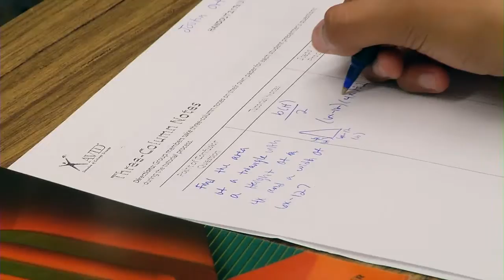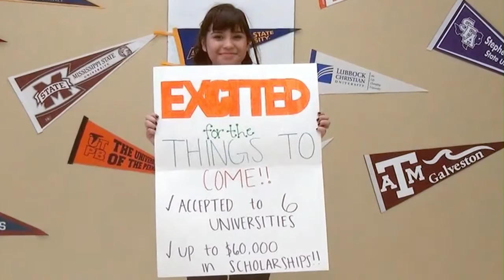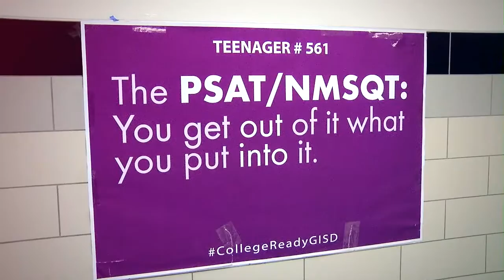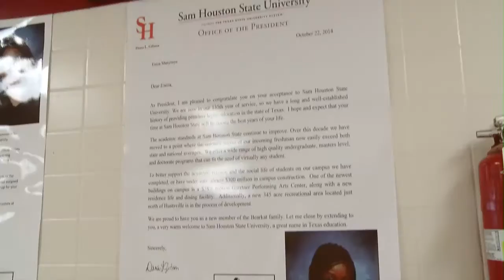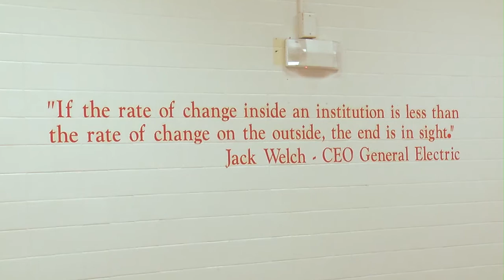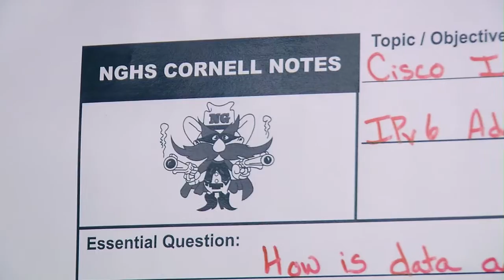Garland ISD: North Garland H.S. AVID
North Garland High School has a new designation to add to its title of Math, Science and Technology magnet. The campus recently received a three-year distinction as an Advancement Via Individual Determination (AVID) National Demonstration School. This is the highest honor awarded by the organization. NGHS now joins an elite group of approximately two percent of AVID schools nationwide, including O’Banion and Sellers middle schools.

“We are so very proud,” commented Principal Glenda Williams after the announcement April 9. “Students, you may not hear this enough, but North Garland loves each and every one of you. And, while everyone on campus is currently in the limelight, I would like to thank all those before us who helped make this possible.”

Album: Versus